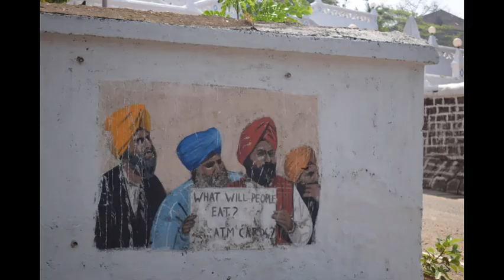Go-GoA-GonE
Movie Description